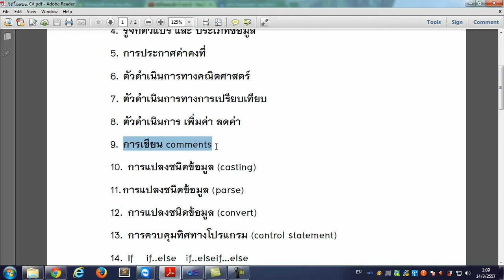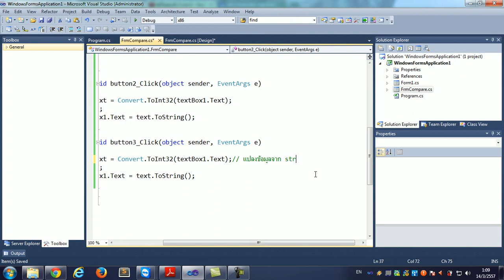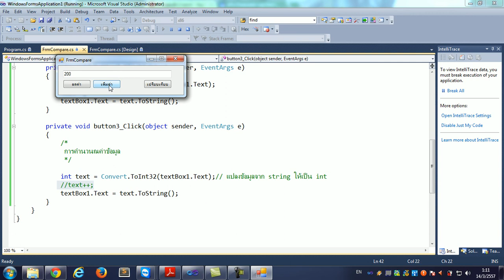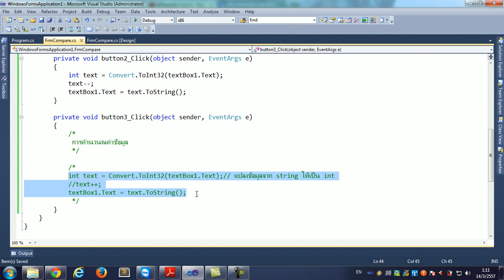09 การเขียน comment โปรแกรม